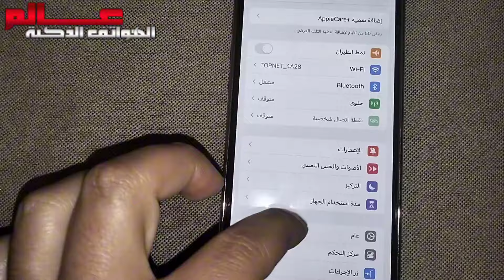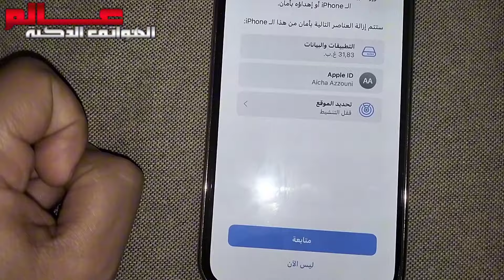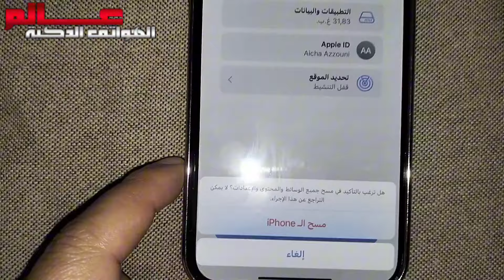كيف افرمت / إعادة ضبط المصنع الايفون 15 - iPhone 15 و iPhone 15 Plus و iPhone 15 Pro و 15 Pro Max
تفاصيل اعادة ضبط المصنع الايفون 15
كيف افرمت / إعادة ضبط المصنع ايفون 15 و ايفون 15 بلس و ايفون 15 برو و ايفون 15 برو ماكس
كيف يمكنني اعاده ضبط المصنع الايفون iPhone 15 و iPhone 15 Plus و iPhone 15 Pro و 15 Pro Max ؟
كيف يمكنني اعاده ضبط المصنع ايفون 15 و ايفون 15 بلس و ايفون 15 برو و ايفون 15 برو ماكس ؟
كيف اعيد ايفون 15 الى حالة المصنع ؟
كيفية إعادة ضبط iPhone 15 إلى إعدادات المصنع ؟
كيف افرمت الايفون Phone 15
طريقة فورمات الايفون 15
كيف اسوي فورمات للايفون 15
كيفية إجراء إعادة ضبط المصنع على هاتف ايفون 15 و ايفون 15 بلس و ايفون 15 برو و ايفون 15 برو ماكس ؟
كيف افرمت الايفون 15 بدون كمبيوتر
طريقة فورمات هاتف ايفون 15 لمسح بياناته أو إصلاح الأعطال
كيفية فرمتة موبايل آيفون 15
طريقة فورمات iPhone 15 وإعادة وضع المصنع ؟
طريقة فرمتة الايفون 15 وإزالة كافة بياناته.